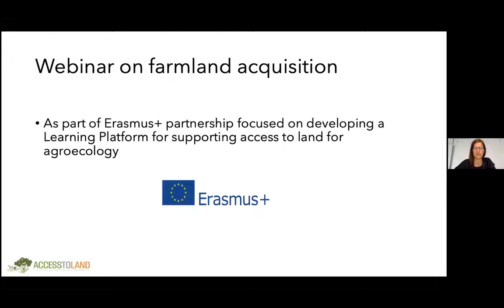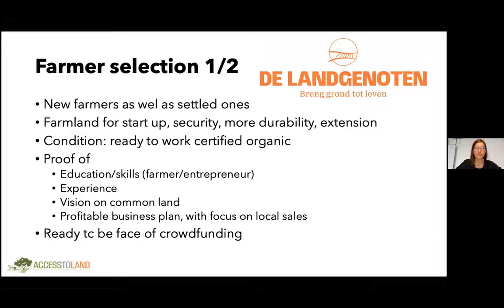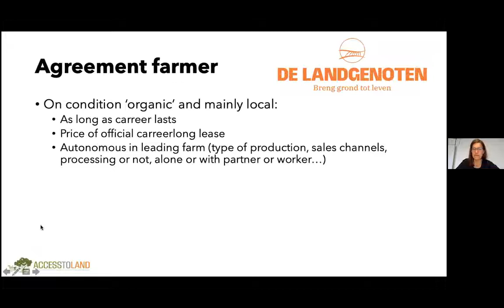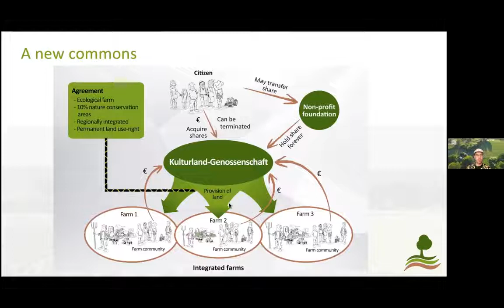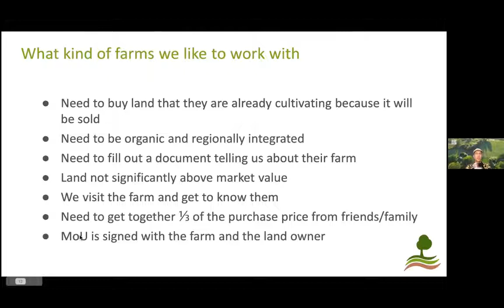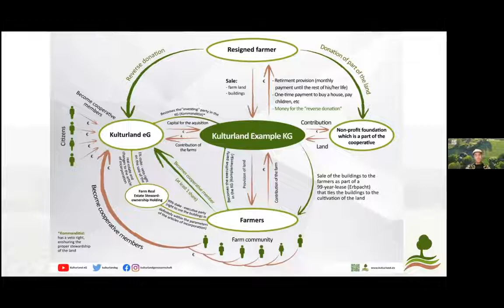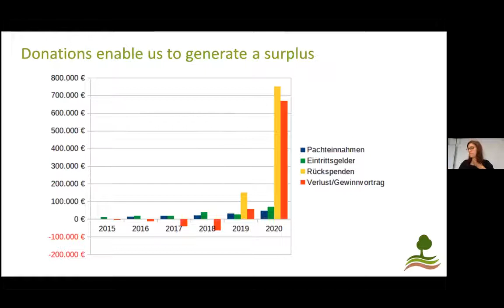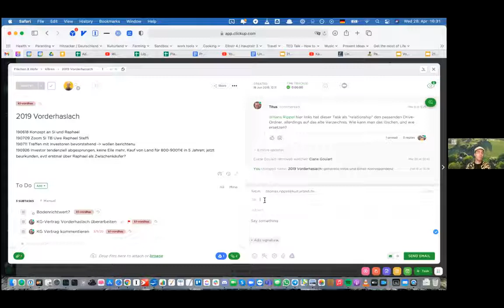Webinar The process of buying farmland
De Langenoten and Kulturland, both experienced organisations that work for A2L, will explain us how they proceed to acquire farmland for agroecological projects: what conditions must be fulfilled? Which aspects of the farmland do they check? How do they determine the price they want to pay? How do they get the money to buy? At what point in the process the future farmer gets involved? How do they decide the amount of the lease money...? Check up what your organisation needs to know before buying farmland!